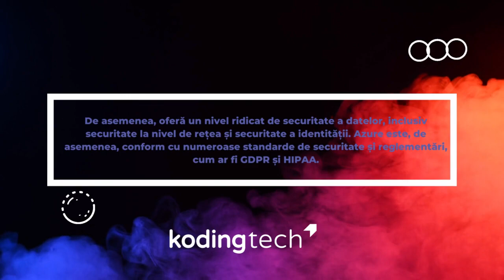Cum te poate ajuta Azure sa iti MODERNIZEZI APLICATIILE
Microsoft Azure este o platformă de cloud oferită de Microsoft, care permite utilizatorilor să își construiască, să își implementeze și să își gestioneze aplicațiile și serviciile într-un mediu scalabil și securizat.

Azure oferă o gamă largă de servicii, inclusiv stocare, procesare, analiză și machine learning, precum și suport pentru diverse limbaje de programare și sisteme de operare.